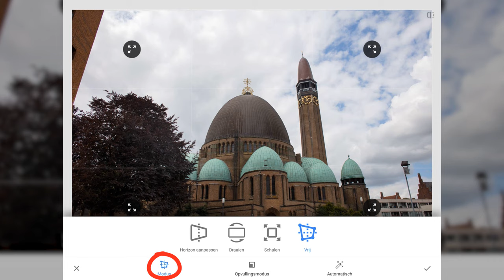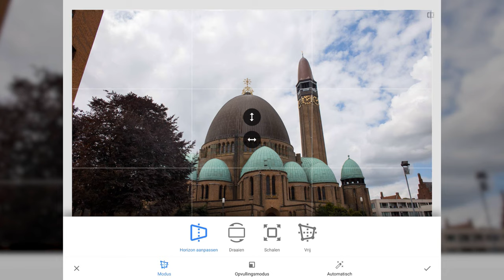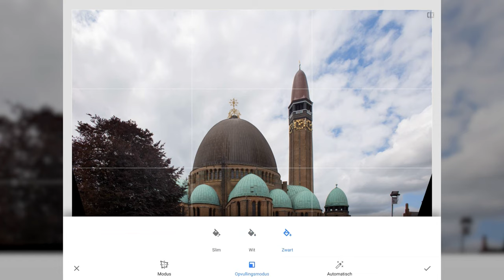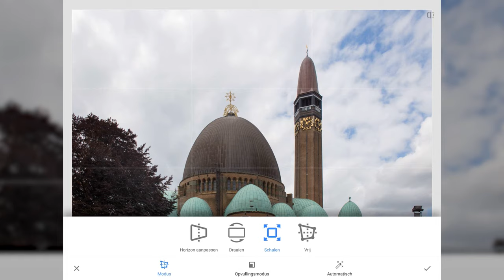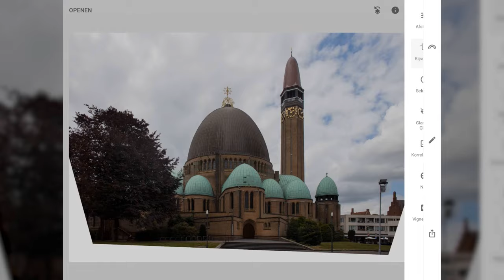Perspectief bij gebouwen corrigeren (Snapseed)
Wanneer je je telefoon omhoog richt naar een gebouw om een foto te maken, dan kan het zijn dat de bovenkant veel smaller wordt dan dat het beneden is; het perspectief is vertekend.

Dit komt door het schuinhouden van de camera. Dit is naderhand vrij eenvoudig te verhelpen. Ook in de mobiele app Snapseed.

In deze film leg ik uit hoe je scheefstaande gebouwen verhelpt in Snapseed.